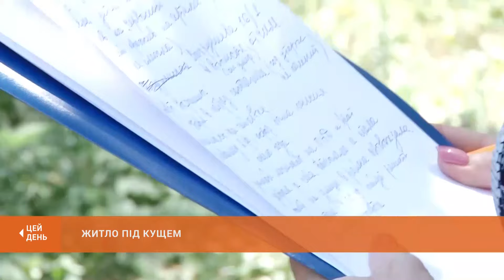Житло під кущем: більше як півроку жінка-безхатченко живе просто неба неподалік автовокзалу.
Поруч із криворізьким автовокзалом просто неба в кущах - чиєсь житло. Як виявилось, громадянка розмістилась біля дороги ще з осені. На умовляння з боку соціальних служб піти до соціального закладу вона відмовляється. Аргументує - умови у неї комфортні і їй так зручно. Як живе жінка-безхатько і чи має альтернативу халабуді - цікавилась наша знімальна група.